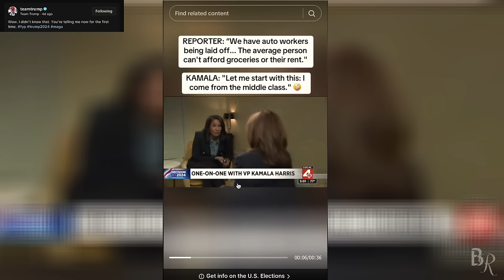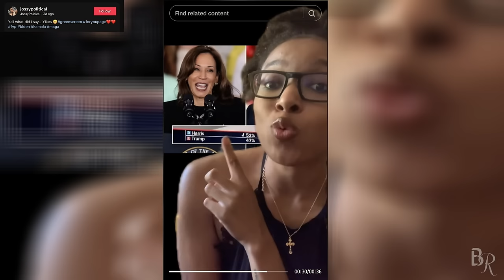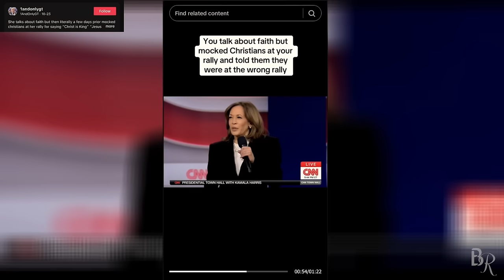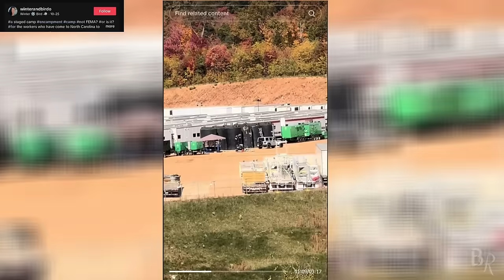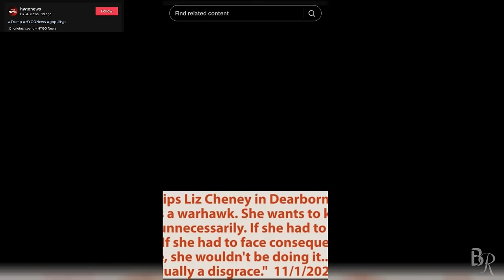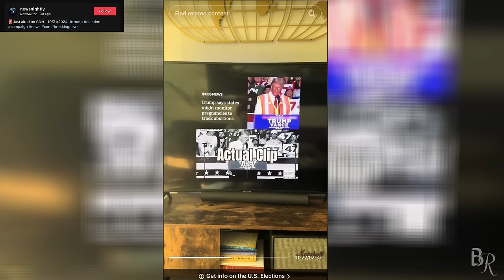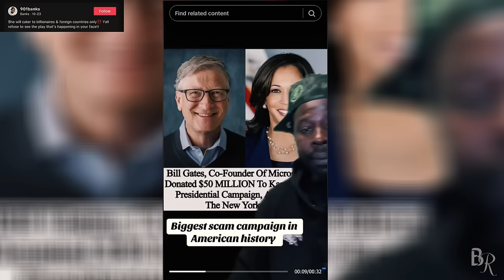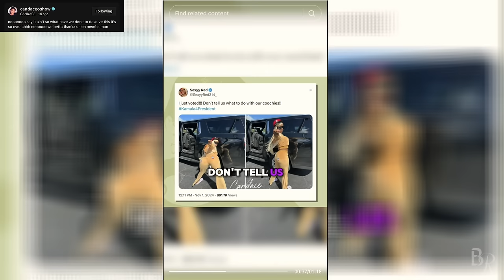America's HIDDEN AGENDA REVEALED